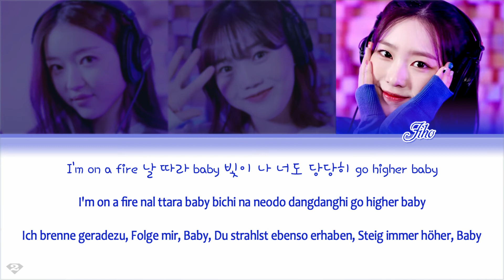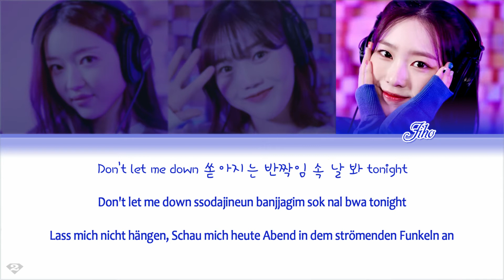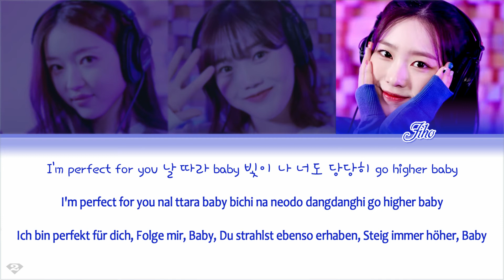OH MY GIRL (Hyojung, YooA, JiHo) - Say It To Me - Deutsch | Ger Sub | German CC Lyrics [Han/Rom/Ger]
ⓒ All Rights Administered by [Merlin] Fluxus Music (im Auftrag von NEXON, LINE FRIENDS)

Artist: OH MY GIRL (Hyojung, YooA, JiHo)
Title: Say It To Me
Album: KARTRIDER X LINE FRIENDS Original Game Soundtrack Part 2
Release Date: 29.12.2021